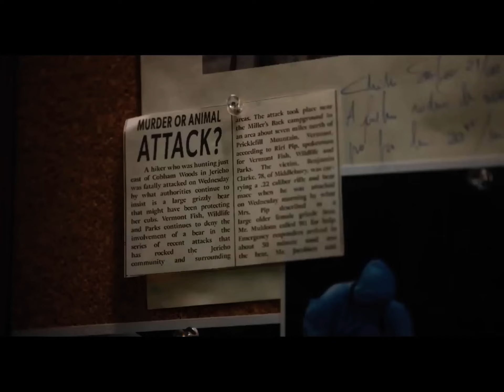Wednesday (2022) | Wednesday Plays The Cello Scene